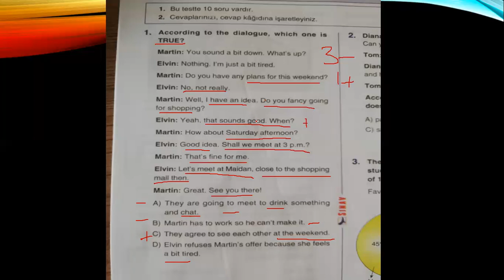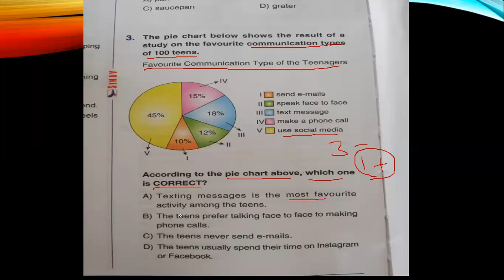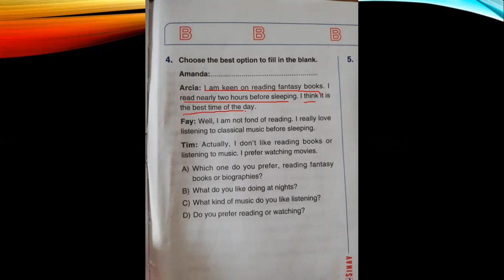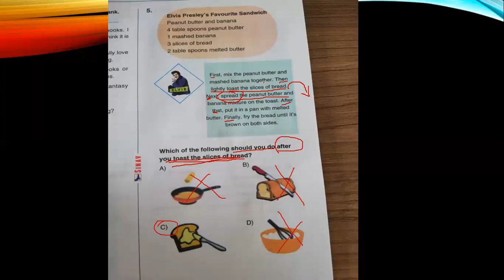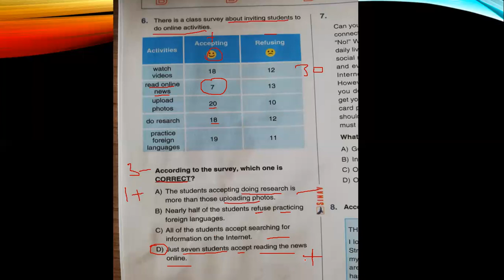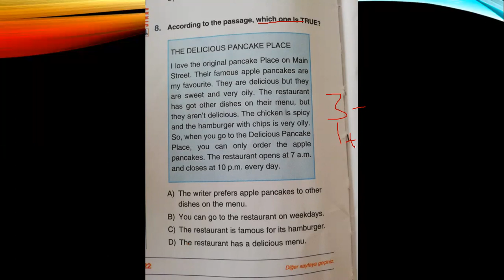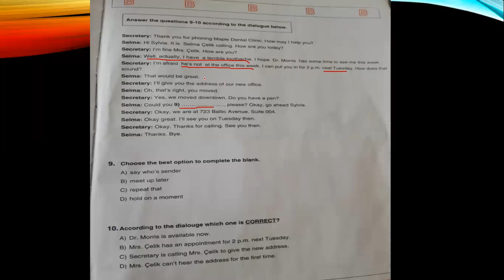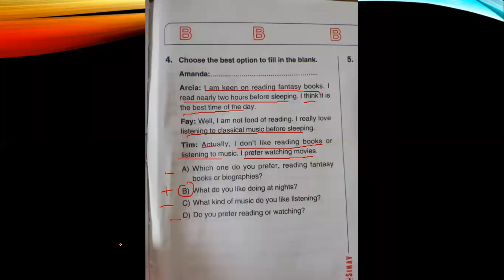LGS 8. SINIF İNGİLİZCE DENEME ÇÖZÜMÜ (SINAV YAYINLARI 809 NOLU DENEME)